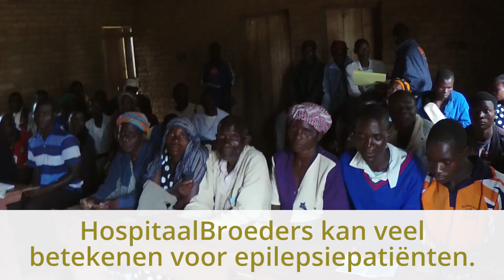Epilepsie is een groot probleem in Malawi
Epilepsie komt vrij vaak voor in Afrika. Vanwege moeilijke bevallingen zonder medische hulp of als gevolg van een niet of slecht behandelde malaria.